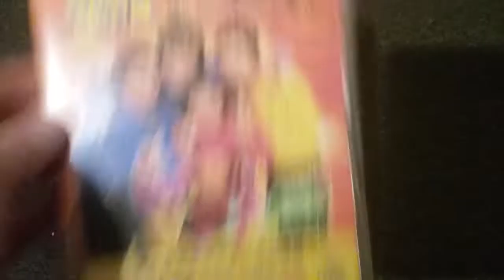DVD Update 15/07/19